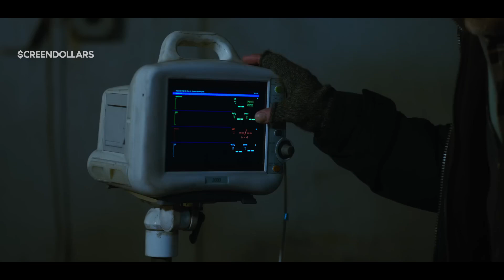Smile 2 (2024) | Official Trailer | Screendollars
About to embark on a world tour, global pop sensation Skye Riley begins experiencing increasingly terrifying and inexplicable events. Overwhelmed by the escalating horrors and the pressures of fame, Skye is forced to face her past.

Distributor -
Rating - R
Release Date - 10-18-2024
Cast - Rosemarie DeWitt, Kyle Gallner, Naomi Scott
Director - Parker Finn